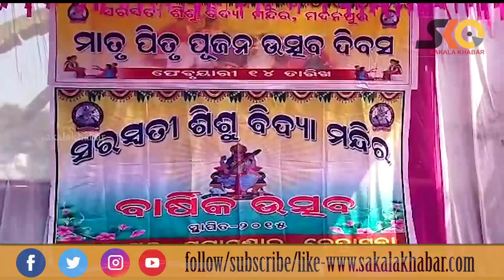ଶିଶୁ ବିଦ୍ୟାମନ୍ଦିର ବାର୍ଷିକ ଉତ୍ସବରେ ମାତୃପିତୃ ପୂଜନ ପାଳନ